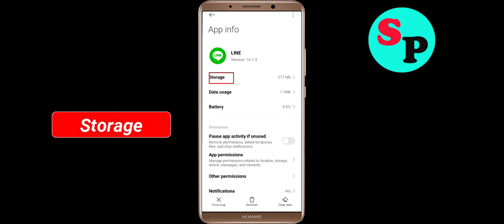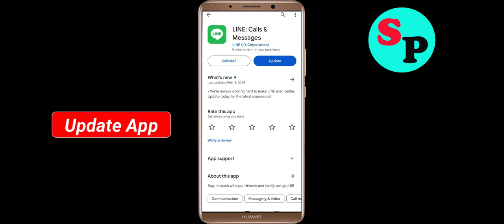Fix LINE App Keeps Crashing Problem Solution in Android - Fix LINE Crash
If you are faciing LINE App Keeps Crashing Problem Solution in android and ios mobile phone then you are at right place. Just follow the step to fix this problem.